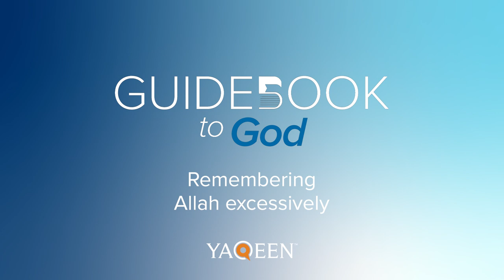Ep: 21: Remembering Allah excessively | Guidebook to God by Sh. Yahya Ibrahim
One of our deficiencies as human beings is that we forget our place with Allah. So how do we keep up our remembrance of Him?